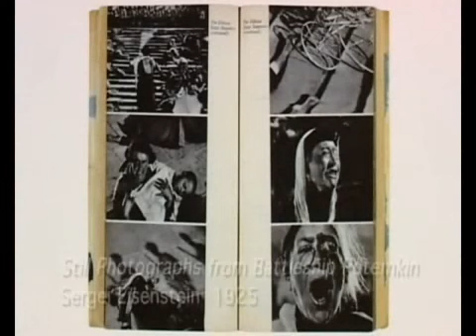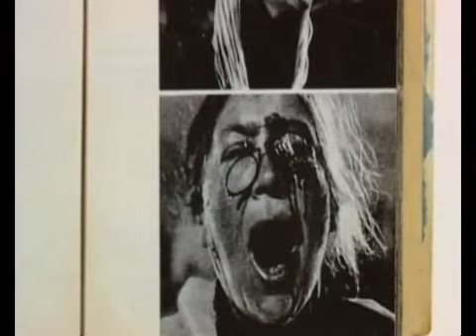The Art of Francis Bacon - Part 2-6.mp4